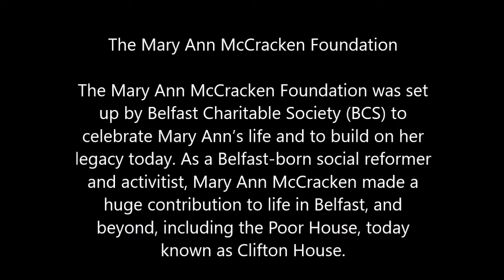Women's Role in Society: The Experience in Afghanistan Event Recording 18th November 2021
On Thursday 18th November, over 120 people came to listen to the challenges facing Afghan women, which was the focus of this year’s Mary Ann McCracken Foundation annual lecture. The message from all the contributors was that more needs to be done to prevent a humanitarian disaster in Afghanistan, and more needs to be done to help those resettling here to feel welcome and to integrate.

Listen again to the contributors of this event here.